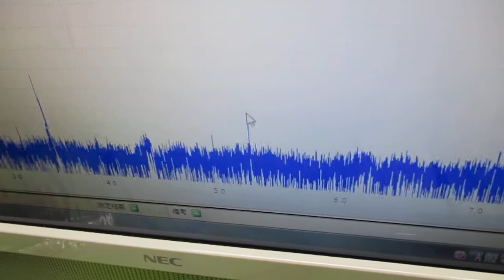超音波加湿器（１．７ＭＨｚ １５Ｗ）の利用技術 ultrasonic-labo